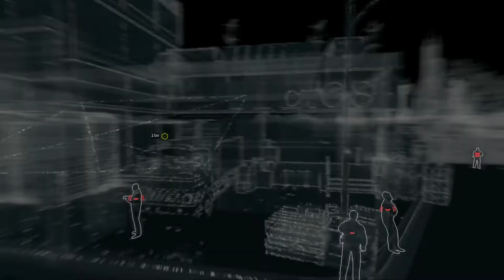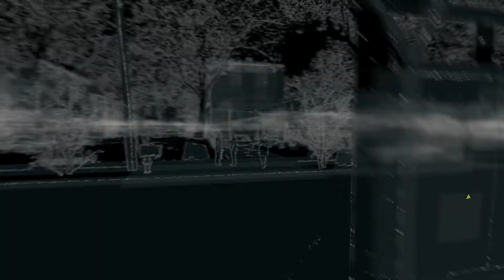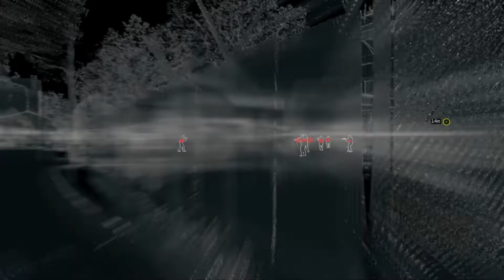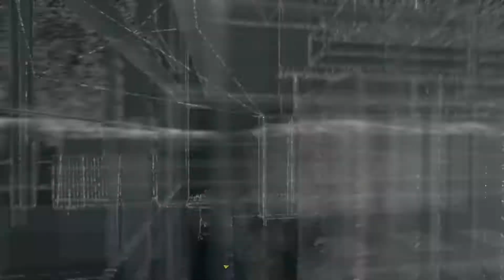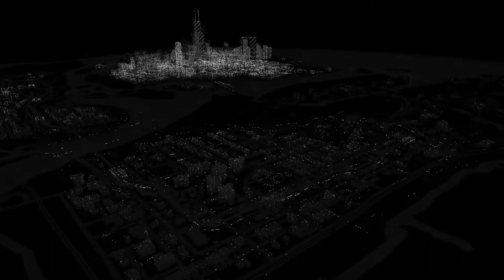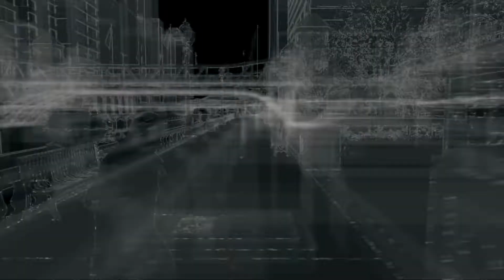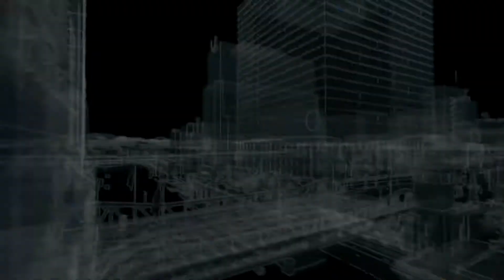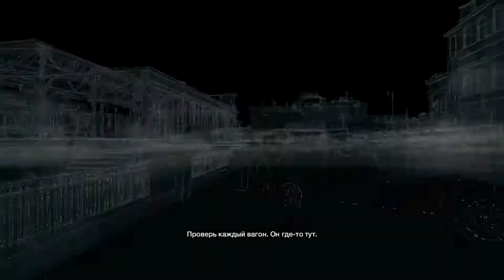Watch Dogs #7 Держись малыш